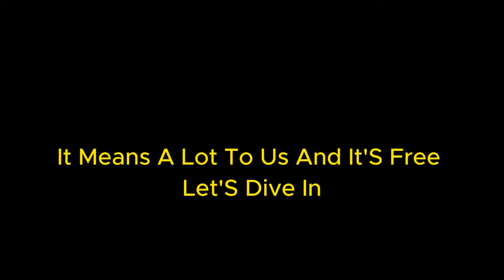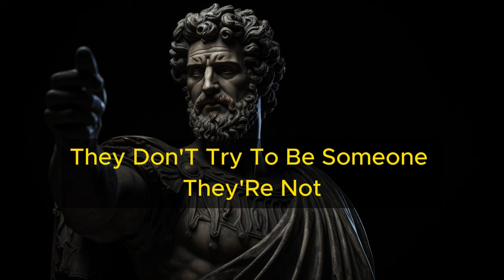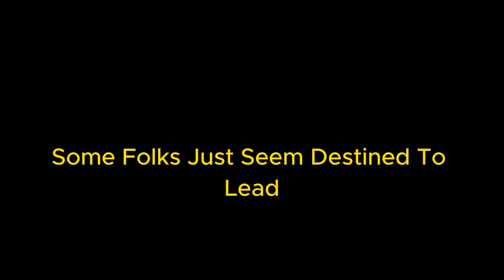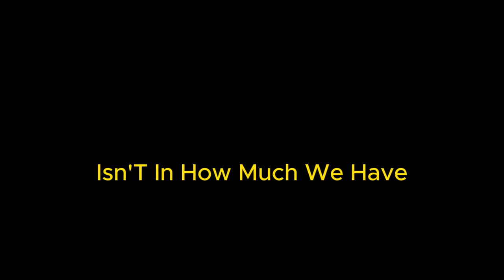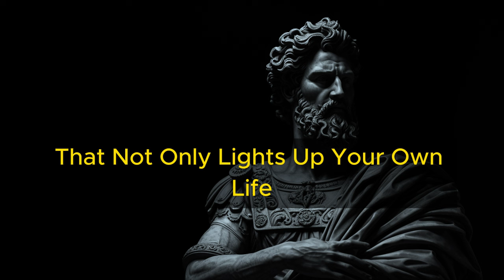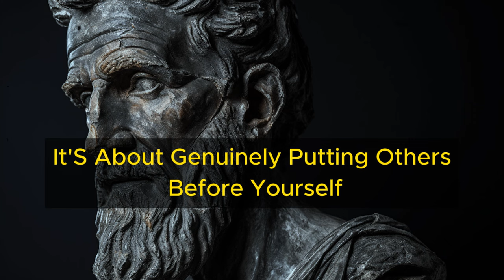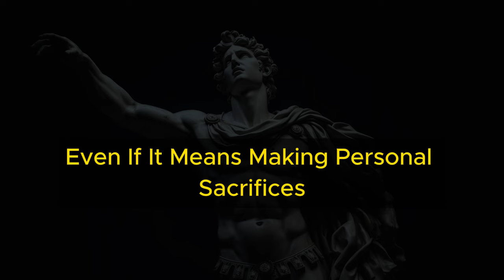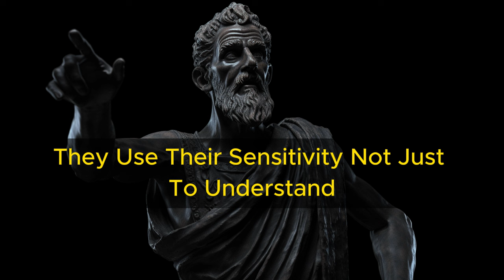Signs You Are a Chosen One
Unlock the secrets to discovering the "Signs You Are a Chosen One" few destined for greatness. Join us as we delve into the subtle signs that might indicate you are a chosen one meant to leave a mark on society. From wisdom beyond your years to exceptional intuition, we explore the unique qualities that set you apart.

1. Wisdom Beyond Age: Explore the signs of possessing profound wisdom and emotional understanding beyond your years, indicating a special purpose.

2. Adding Value: Learn how to make a positive impact in your community and social circles by uplifting others and fostering growth.

3. Authenticity: Embrace your true self and live by your values, earning trust and respect while making a genuine difference.

4. Desire for Growth: Develop a strong drive to achieve your full potential and actively pursue your dreams with determination.

5. Positive Influence: Harness your energy to inspire and motivate others, becoming a beacon of positivity and change.

6. Natural Leadership: Discover your innate ability to influence and guide others towards common goals with confidence and kindness.

7. Time Management: Master the art of prioritization and focus to make the most of every moment on your journey to success.

8. Seeking Truth: Challenge conventional beliefs and seek deeper understanding to promote honesty, openness, and personal growth.

9. The Black Sheep: Embrace your uniqueness and courageously follow your own path, inspiring innovation and social change.

10. Exceptional Intuition: Tune into your inner compass to navigate life's uncertainties and gain deep insights into human behavior.

11. Uncommon Resilience: Develop the strength to bounce back from challenges, embracing them as opportunities for growth and resilience.

12. Meaningful Relationships: Cultivate deep connections with others based on empathy, understanding, and mutual respect.

13. Selflessness and Dedication: Prioritize the well-being of others and commit to making a positive impact in your community.

14. Sensitivity: Harness your ability to empathize and connect with others while maintaining boundaries to avoid burnout.

Discover the true potential within you and embark on a journey of self-discovery and fulfillment.

🎯 Key Moments
00:00 – INTRO
01:01 – 1 Wisdom Beyond Age
01:57 – 2 Adding Value
03:00 – 3 Authenticity
03:34 – 4 Desire for Growth
04:06 – 5 Positive Influence
04:54 – 6 Natural Leadership
06:00 – 7 Time Management
07:01 – 8 Seeking Truth
07:52 – 9 The Black Sheep
09:21 – 10 Exceptional Intuition
10:21 – 11 Uncommon Resilience
11:17 – 12 Meaningful Relationships
12:40 – 13 Selflessness and Dedication
13:55 – 14 Sensitivity

🔔 Hey there, valued viewer! Your support helps us create more content tailored for viewers like you.